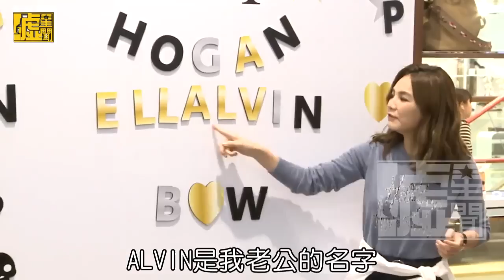Ella自爆母乳「麻辣鍋口味」 洗腦0歲勁寶割包皮好處多